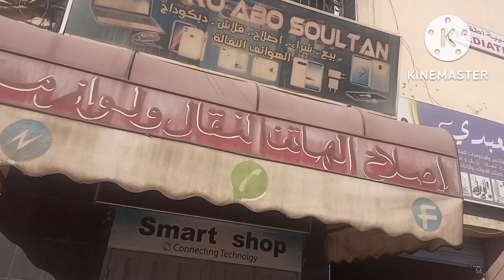غدا انشاء الله افتتاح محلنا الجديد اسعار ابتداءا من 70 درهم سارعو 10 الاوائل عندهم خصم